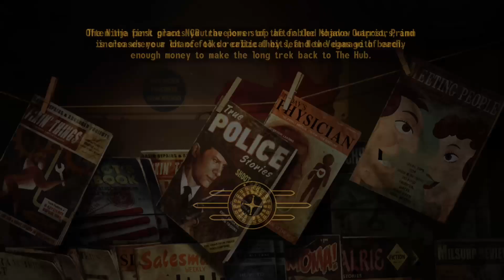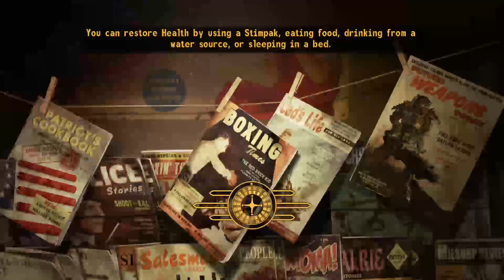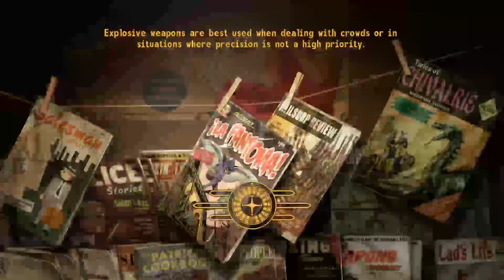Can You Beat Fallout New Vegas as John Browning? PART 2